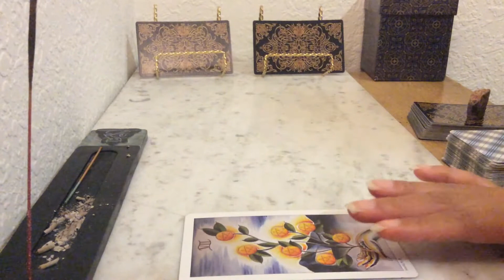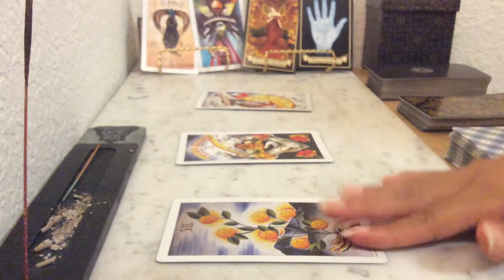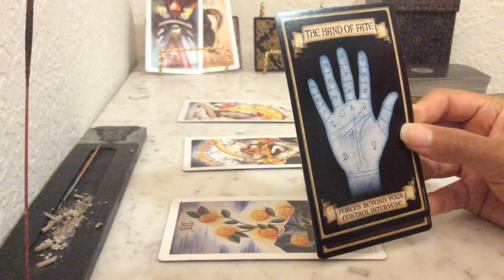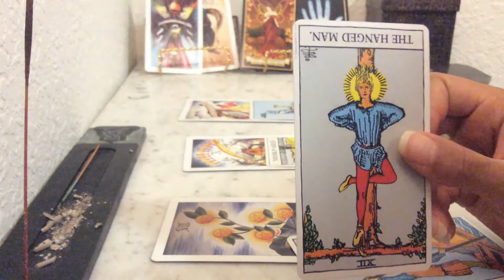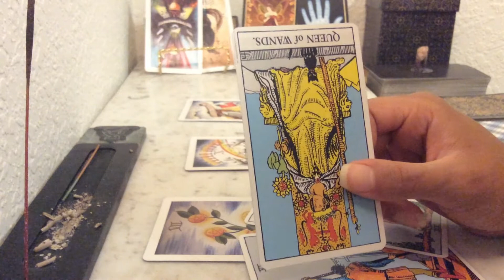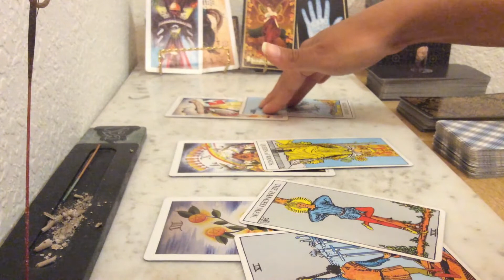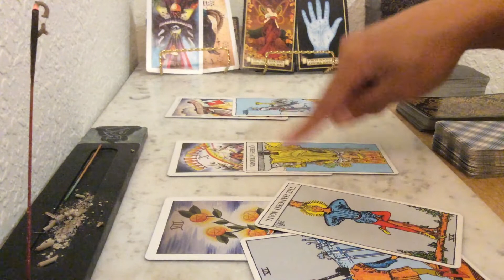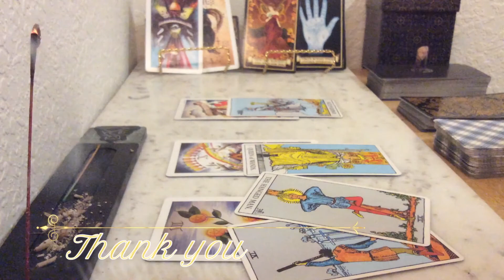Leo August 2018 Tarot Reading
August/Tarot/Zodiac

What ever is meant to be it will be.  Looking at your past it looks as if you are doing good.  Just becareful in the future!  Don't ruin a good thing or dive in too deep into a relationship too soon.  Good luck Leo